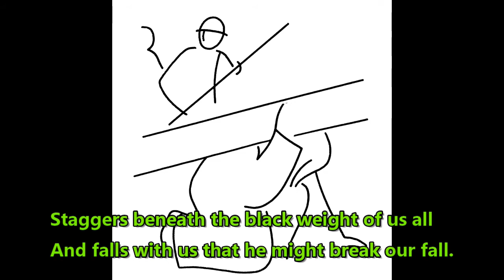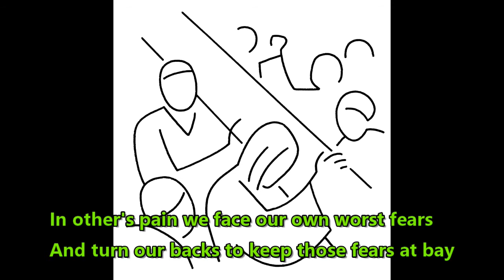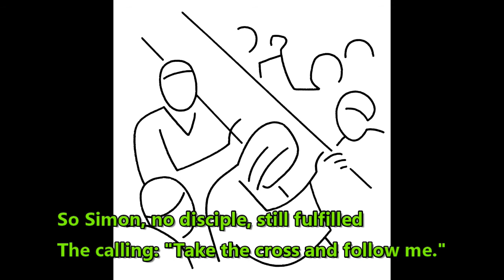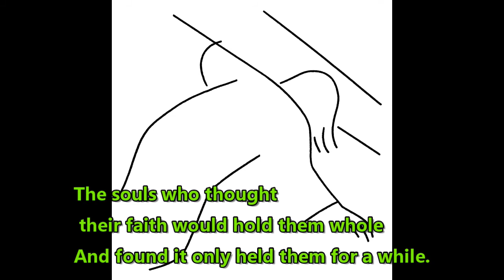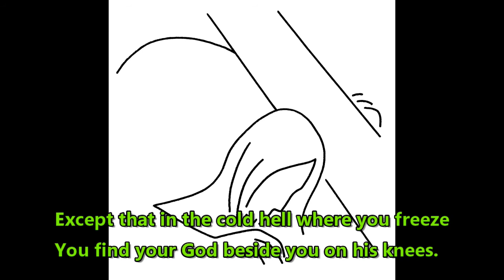The Stations of the Cross: A poetical reflection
A Personal Reflection on Christ's Passion using poetry

Credits:
Poetry from: "Sounding the Seasons: 70 Sonnets for the Christian Year" by: Malcolm Guite., 2012
Artwork by: Jean-Francois Kieffer
Music from:  "The Champ- Movie Soundtrack" by Dave Grusin, 1979